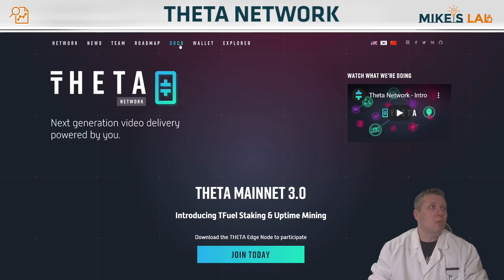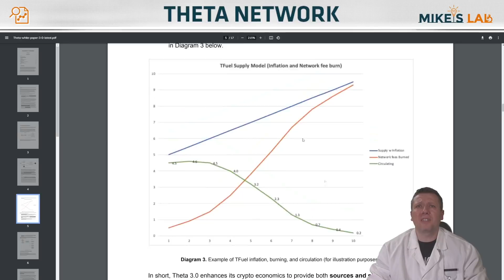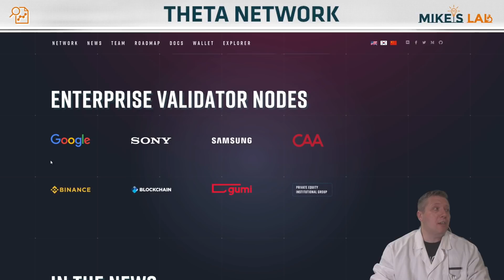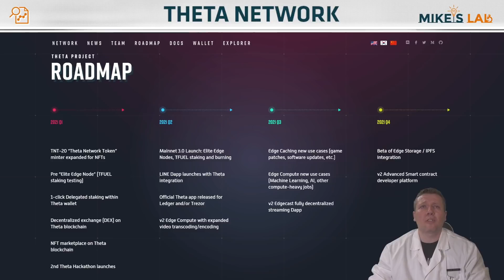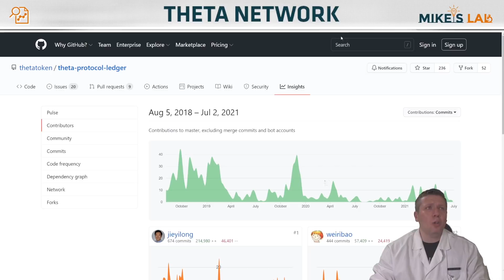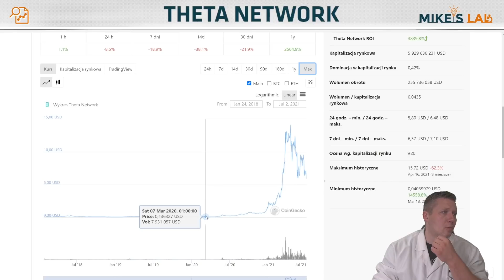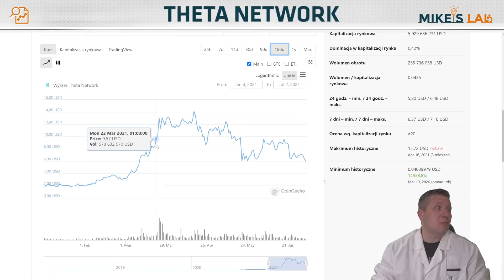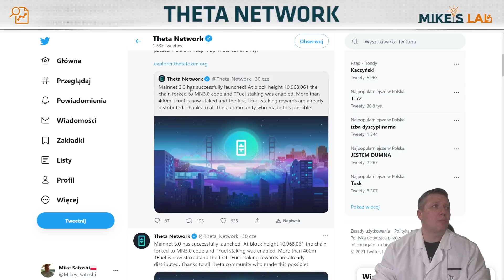Theta Network (THETA) - zdecentralizowanie sieć dla streamerów i twórców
W dzisiejszym odcinku z serii Mike's Lab Lite, szybkie przedstawienie projektu Theta Network (THETA). Projekt próbuje zbudować zdecentralizowaną sieć dla streamerów i twórców, którzy będą mogli zarabiać na swojej twórczości.

Ostatnimi czasy wypuszczony został mainnet w wersji 3.0, który wprowadził kolejne usprawnienia i funkcjonalności.

Zachęcamy do własne i dogłębnej analizy projekty, przed podjęciem jakiejkolwiek decyzji o inwestycji. DYOR!